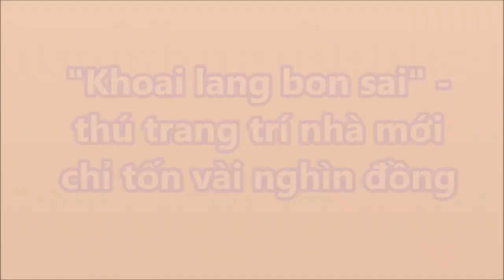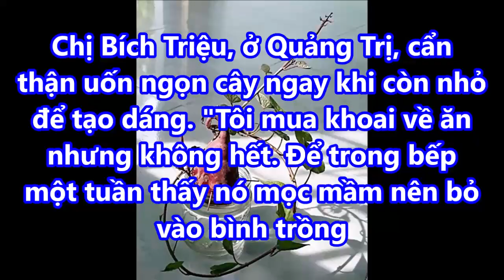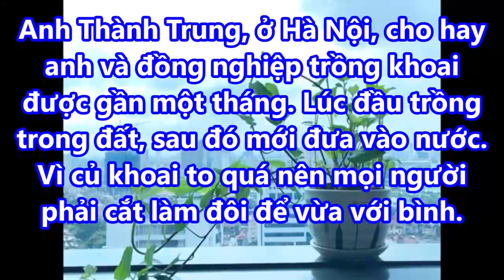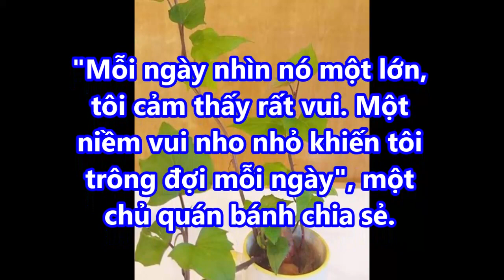"Khoai lang bon sai" - thú trang trí nhà mới chỉ tốn vài nghìn đồng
➡ Phạm vào 4 lỗi phong thủy nghiêm trọng này gia đình sớm muộn cũng ly tán, lụi bại